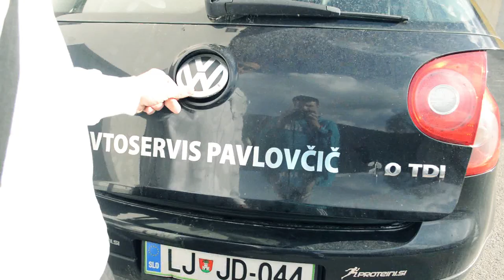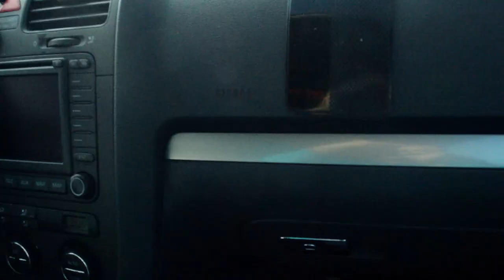Chorchyp - Lost Interview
Dynamic Interview with Chorchyp